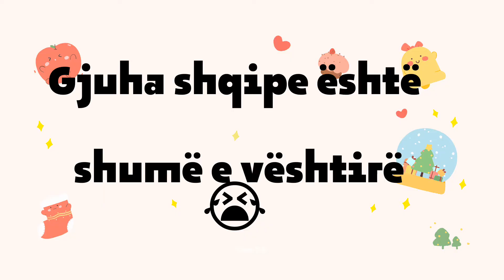Gëzuar Vitin e Ri!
2021-shi kaloi shpejt, si e kaluat këtë vit? A i keni realizuar dëshirat dhe objektivat tuaj? Le të rishikojmë çfarë kam bërë unë këtë vit dhe shpresat e mia për vitin e ri. Gëzuar Vitin e Ri!